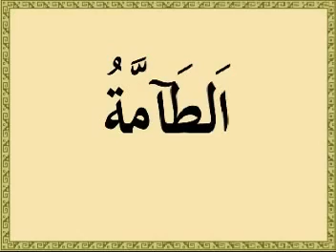YouTube muslim1967 s Channel 4